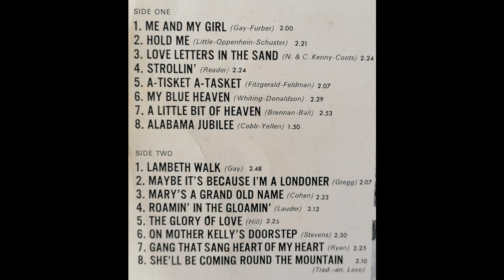Mrs Mills - Party pieces